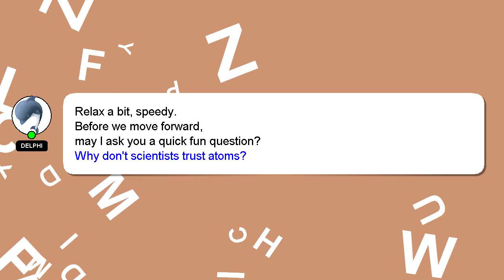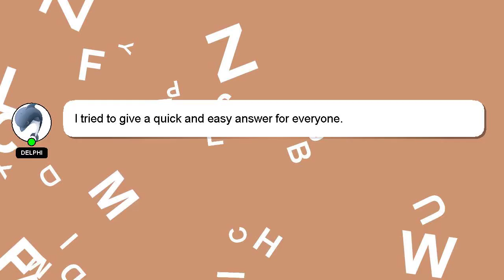How to regain battery health iphone?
A brief presentation of myself, Hi, my name is Delphi, nice to meet you. I am capable of providing answers to your questions. - How to regain battery health iphone?

Your answer will be recognized and appreciated, and I will 'heart' it to show my appreciation.

*2 What we are experimenting :*